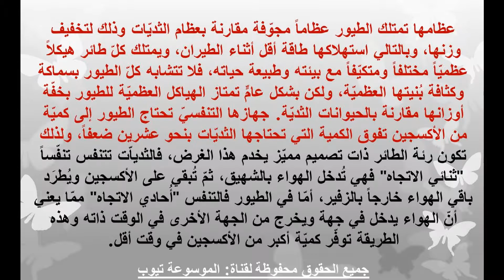طيور تعرف على بحث عن الطيور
تعرف على معلومات عن الطيور وكيفية معيشتها وغيرها كثير من المعلومات تعرف على كل ذالك الان من خلال الفيديو